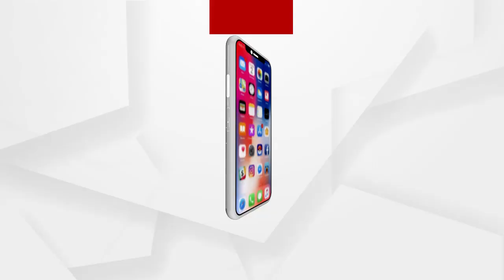କୁହୁଡି ଚାଦର ତଳେ ପୂରା ରାଜ୍ୟ